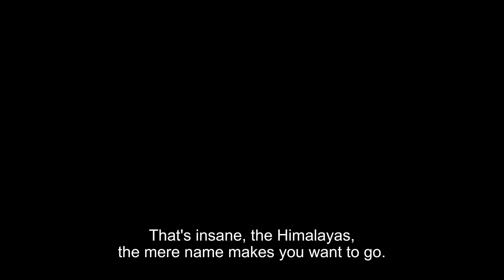Bande-annonce - Documentaire Les Faiseurs de rêves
Trois jeunes se rencontrent dans le Jura Suisse alors qu’ils se rendent au chalet du Carroz. Lyrice, Arnaud et Valérian y sont accueillis chaleureusement et avec spontanéité. Ils découvrent en particulier le projet d’expédition au Zanskar et repartent avec l’idée inimaginable de pouvoir participer à cette aventure. Un grand pas inouï dans leur rêve pour devenir des alpinistes autonomes et passionnés.